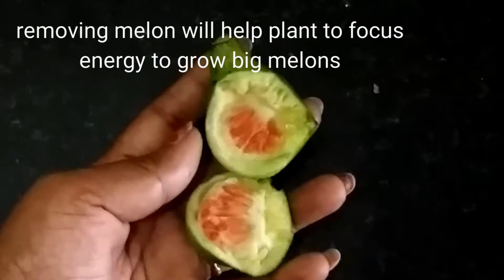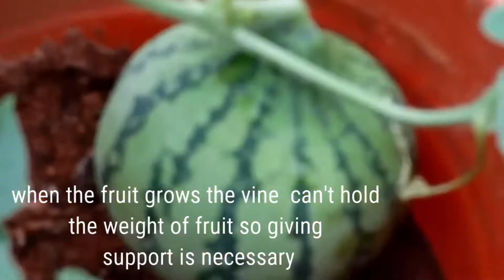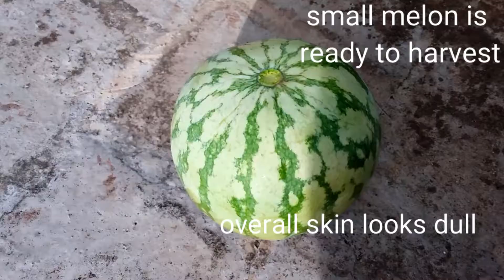How to grow watermelon in Terrace garden|How to grow watermelon from seeds|Organic Watermelon|Tamil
In this video we will see "How to grow watermelon plants from seeds seedling growing fertilizer Tips to get watermelon
And harvesting tips."
Watermelon needs lot of sun lot of water and lot of nutrients.
Soil
Give best soil as deep as possible. Loose soil will help roots to spread. Mix soil with compost or cow dung and also add neem cake.
Seeds
Collect seeds from healthy watermelon. Wash the seeds with water. Let the seeds dry at room temperature for about 1 week. Use large pots it will help watermelon to grow faster.
Sow seeds 1 Inch deep cover it with soil. Water it. Select a place where plant get full sun.
Watermelon plants germinates easily within few days we can also remove weak baby plants.
Watermelon plants need lot of moisture. Soil should never dry. Water is important from planting to fruit.
Watermelon vines can reach 20 feet in length.
 Watermelon needs lots of nutrients to grow.
In early stage we can give nitrogen based fertilizer and after fruit sets we can give potassium based fertilizer.
Watermelon plant needs regular fertilization.
Use cow dung banana peel water. Liquid fertilizer for watermelon works well.

Flowers
Watermelon plant produce male and female flowers. First male flowers will appear after some days female flowers will appear. Female flowers are larger. Female flowers have small bulge at the stem.
This bulge will grow as watermelon after pollination. If the fruit dies it’s not pollinated.
First few female flowers will give good fruits.
Watermelon flowers are insect pollinated. Insects like bees butterflies ant help for pollination.
Ant Bees transfer pollens from male flower to female flowers. Pollen grains stick to its body.
If insects are not doing their job we can help by doing hand pollination.
We can do it using brush. Rub the brush in the male flower and then rub the brush in female flower.
Watermelon starts growing after 2 to 3 days. It will take about 30 to 40 days to harvest. Now give lots of potassium rich fertilizer. Give support to the growing fruit as it grows big the vine can’t hold its weight.
Use neem oil spray weekly once or neem leaf spray weekly once. Neem  leaf spray really works good.
Leaves looks healthy and disease free.
Harvesting:
Harvesting time is important.
Look for curly tendril at the stem once it dry watermelon is ready.
Light color patch on bottom of fruit.
Check the sound
 Knock the melon and listen the sound
A dull sound means the melon is ripen.
Watermelon do not ripen after it picked.
Watermelon should be allowed to ripen well.
Happy gardening
 Enjoy watermelon